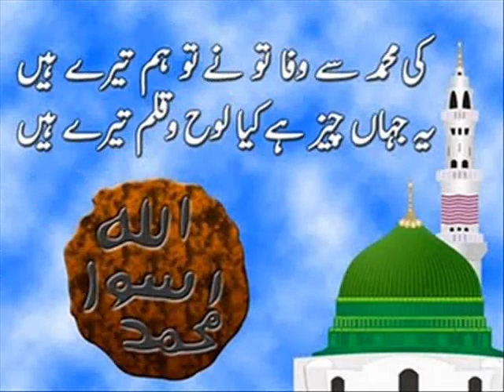BEAUTIFUL SARAIKI NAAT BY HAJI MUSHTAQ ATTARI 'BARA DUR MADINA TURA'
Saraiki Naat by Attar Ka Peyara, Bulbul e Darbar e Madina, Alhaj Mushtaq Attari Qadri: Bhara dur Madina Tura, Yahana jea na lagy mura
Bhara Peyara hy Madina, Peyara Peyara hy Madina
Special Thnx to Ali Attari for Introducing and sending this Naat.. Jazakallah